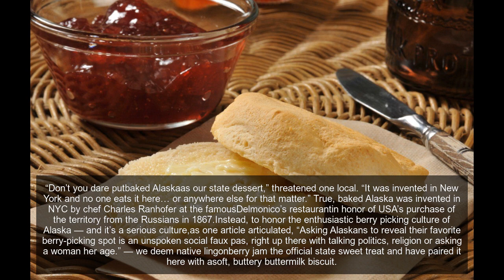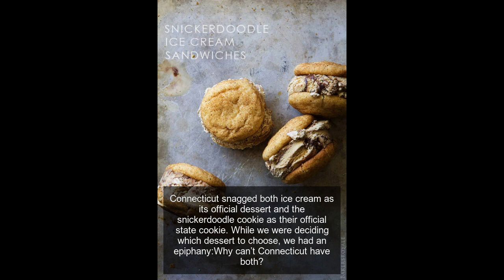The Most Iconic Dessert From Every State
In America, it is a custom of the states toclaim various objects, activities, and foodsto represent them. For instance, the state animal of California, showcased on the state flag, is the grizzly bear, while the state flower of Kansas is the sunflower.To become a state emblem, the item in question must have significant ties to the state through heritage, agriculture, or environment.
Tender layers of white sponge cake filled with bourbon-soaked raisins and coconut,Lane Cakeis the award-winning creation of Emma Rylander Lane of Clayton, Alabama. She published the original recipe in her cookbook, A Few Good Things to Eat way back in 1898.
“Don’t you dare putbaked Alaskaas our state dessert,” threatened one local. “It was invented in New York and no one eats it here… or anywhere else for that matter.” True, baked Alaska was invented in NYC by chef Charles Ranhofer at the famousDelmonico’s restaurantin honor of USA’s purchase of the territory from the Russians in 1867.Instead, to honor the enthusiastic berry picking culture of Alaska — and it’s a serious culture,as one article articulated, “Asking Alaskans to reveal their favorite berry-picking spot is an unspoken social faux pas, right up there with talking politics, religion or asking a woman her age.” — we deem native lingonberry jam the official state sweet treat and have paired it here with asoft, buttery buttermilk biscuit.
Sometimes referred to as the Navajo taco,sopailpillais the correct name for the fried bread invented by the indigenous Navajo Indians, and the treat was voted the State Dish of Arizona in a 1995 poll conducted by the Arizona Republic newspaper. Sopailpillas can be served either savory or sweet; the sweet version is most often drizzled with honey and sprinkled with cinnamon sugar.
Nope, no opossum meat in this pie, just pie crust filled with cream cheese, chocolate pudding, and then topped with whipped cream. To “play possum” means to pretend to be asleep or dead, this particular pie takes the name because the whipped cream hides what’s really beneath its billowy layer.
California needed a state treat that could speak to the citizen’s health-conscious and active mentality and one that could also represent such a large state with a diverse population. The answer: Froyo.
Ok,Denver Post, we listened. We think you deserve a better treat than pot candy, too.
Connecticut snagged both ice cream as its official dessert and the snickerdoodle cookie as their official state cookie. While we were deciding which dessert to choose, we had an epiphany:Why can’t Connecticut have both?
Much to the surprise of Georgia peach fans everywhere, Delaware claimed peach pie as their own on July 30, 2009. That said, peaches have also been an important part of Delaware agricultural heritage since colonial times.For the Spiced Peach Pie recipe, click here.
With graham cracker crust, tangy Key lime custard, and sweetened whipped cream,Key lime pieis a legendary Floridian dessert invented in Florida but, interestingly, was only declared the official state pie in 2006.For the Pepe’s Café Key West Key Lime Pie recipe, click here.
Delaware took the pie, but Georgia still has thepeachas its official state fruit. Therefore, we think it’s entirely appropriate to give Georgia the peach cobbler —like this brown butter peach cobbler, for instance.
Hawaii deemed that theircoconutmuffin as their official state muffin (yes, that exists). And although a good case can be made forshave ice, we’ll honor state laws and indigenous ingredients and say those sweet, coconutty creations qualify as dessert, too.
Idaho isespecially proudof its huckleberries — and why shouldn’t it be? The filling for huckleberry pie is usually made with about six cups of huckleberries, tossed with orange zest, tapioca for thickness, andorange juice.
Interestingly,pumpkinsare the state fruit of Illinois, butbrowniesfirst made their appearance at the Chicago World’s Fair in 1893.
A Hoosier favorite, this recipe first appeared the year Indiana was established. The pie incorporatessugar, heavy cream, and vanilla extract to make a custardy filling that is baked inside a flaky butter pie crust.
According to Wikipedia,s’moresis the state snack of Iowa, but really, Blarney Stones —pound cakecovered in vanilla frosting and coated in peanuts — is a dessert famously found in bakeries across the state.
You may be saying to yourself, “What the heck is apeppernut?” And we are right there with you. But you may know these little cookies by their original name, “Pfeffernüsse.” Russian Mennonites who immigrated to Kansas in the 1870s brought with them recipes for these special, spicy cookies which are a staple in many Kansas bakeries.
You may know this dessert as “Derby Pie,” but unfortunately, that name is (aggressively) copyright-protected by the